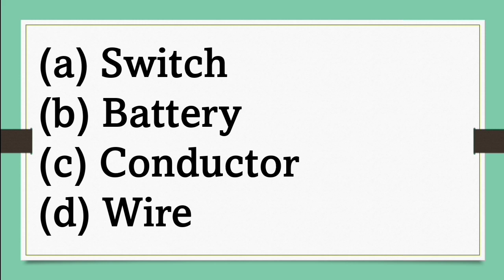which device is used to break an electric circuit?/class 6 science@littlestar1992